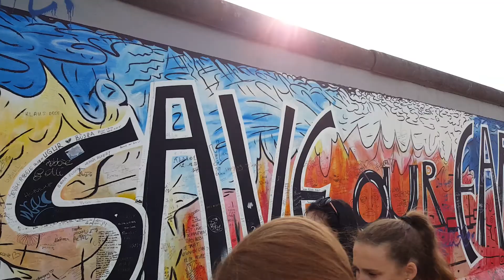12 Dicembre 2015